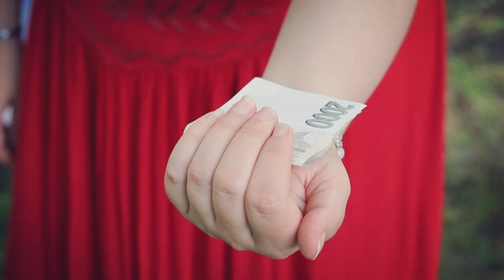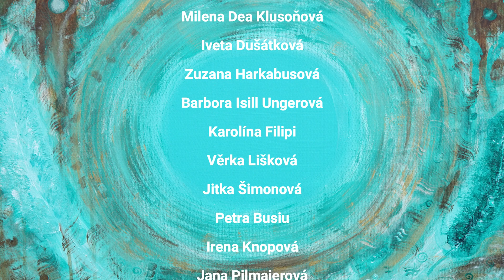Souhvězdí žen - videoklip k webu - vize Šárka Štroufová, píseň Marie Tilšarová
Tak je to tu, videoklip Souhvězdí žen, pracovaly jsme na něm od února 2021, zapojilo se 21 žen. Když jsem slyšela tuto  písničku od Marie Tilšarové, celé mi to zapadlo.
 Videoklip vznikl jako úvod k vznikajícímu webu Souhvězdí žen, pro vědomé ženy, které tvoří v napojení a chtějí se svým tvořením živit.

Veliké díky celému týmu za spolutvoření a Marušce zvlášť, která mě inspirovala písní, dala nám ji k dispozici do videoklipu a navíc se i zůčastnila natáčení, web ponese tento název díky ní a ostatním ženám z jurty, kde tato píseň vznikla. Užijte si klip Šárka ❤️

Irena Knopová